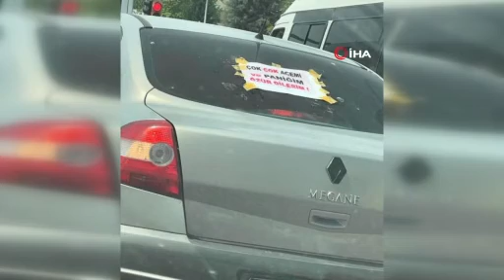Aracına, ‘Çok çok acemi ve paniğim özür dilerim’ yazdı, trafiğe çıktı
Elazığ’da bir vatandaşın arabasının arkasına yazdığı yazı, seyir halinde ilerleyen sürücüleri tebessüm ettirdi. Acemi sürücü, aracının arkasına ’’Çok çok acemi ve paniğim özür dilerim’’ şeklinde yazı asarak trafikteki diğer sürücüleri uyardı.

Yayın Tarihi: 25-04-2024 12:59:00